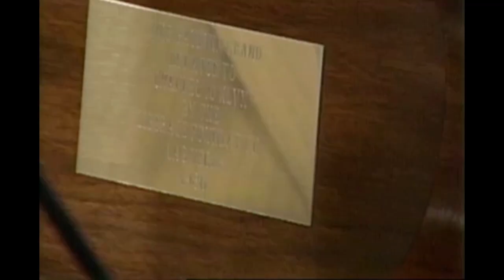A wonderful Liberace interview * Part 1 (1982)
Part 1 of a great interview with Liberace by Charles Supin in Las Vegas in 1982